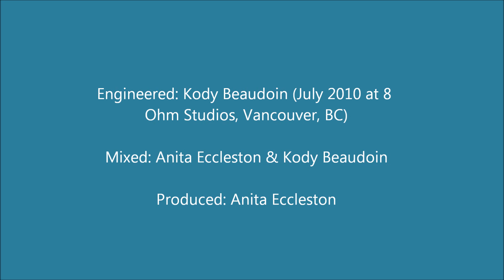10. Island Lament - Anita Eccleston - So It Goes (OFFICIAL AUDIO)